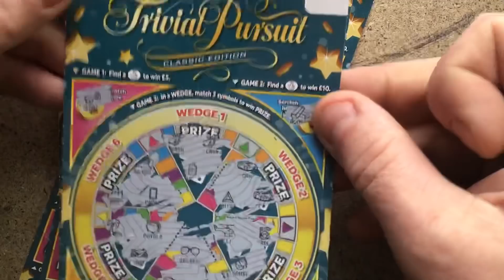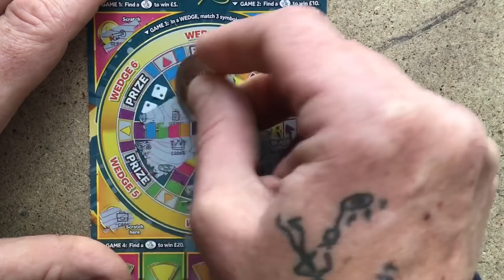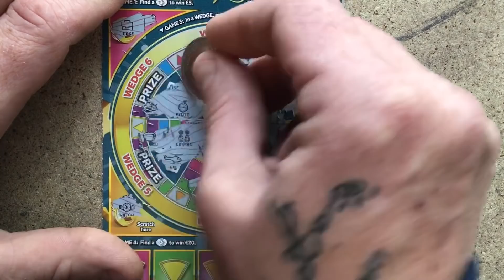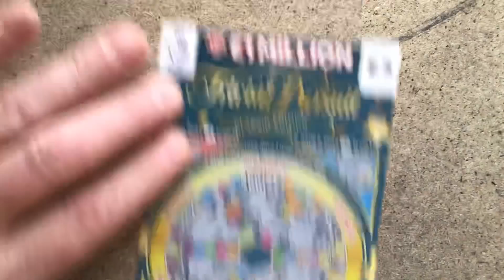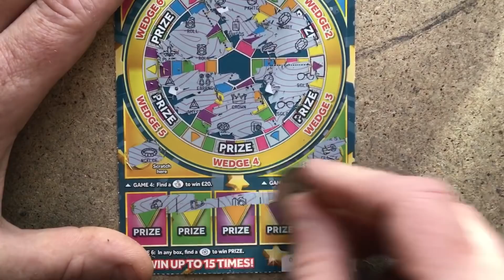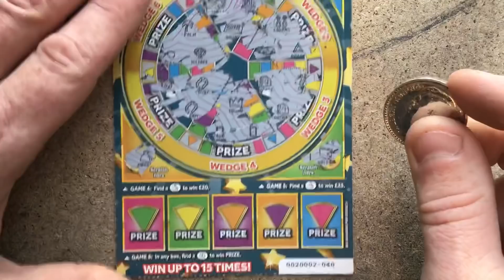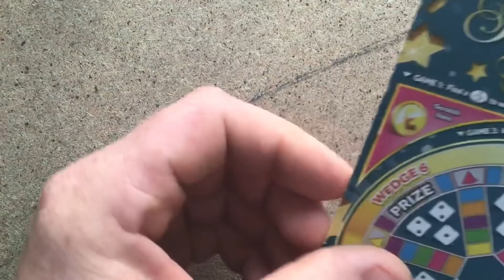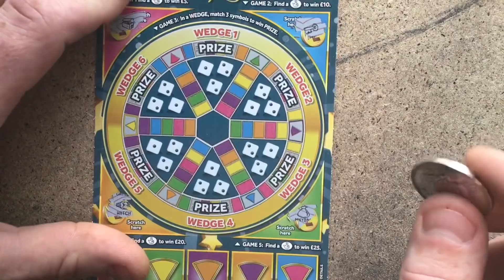🎲 Trivial pursuit 🎲 £5 scratch cards today 🎲 with Scratchcard Chancer 🎲 National Lottery uk 🎲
18+. Gamble Responsibly